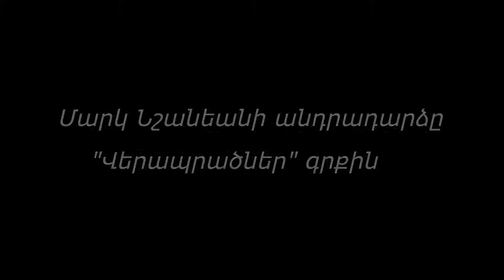Վերապրածները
Նազիկ Արմենակյանի լուսանկարչական «Վերապրածները» գիրքը ներկայացնում են գրքի առաջաբանի հեղինակ Մարկ Նշանյանը և խմբագիր Վիգեն Գալստյանը